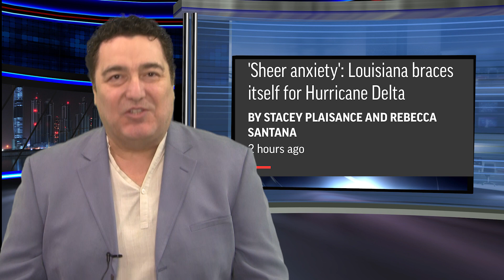News update test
A very recent audition, just some silly "Weekend Update" kind of stuff.